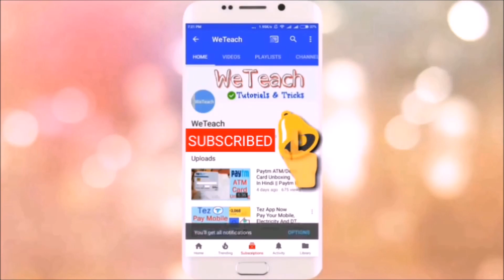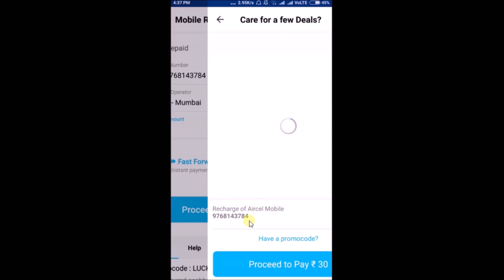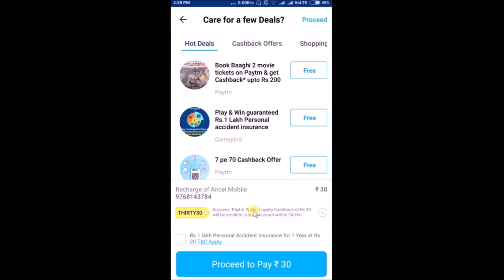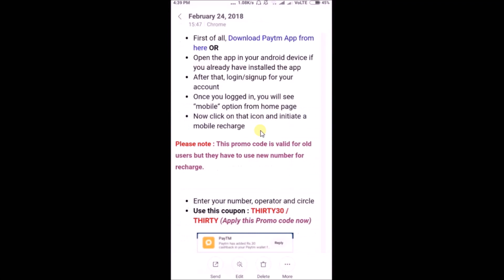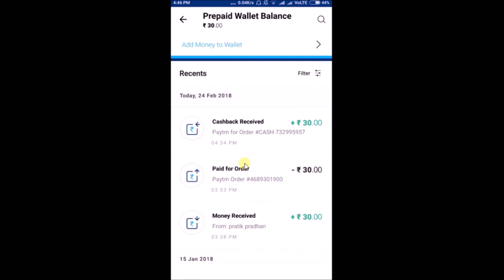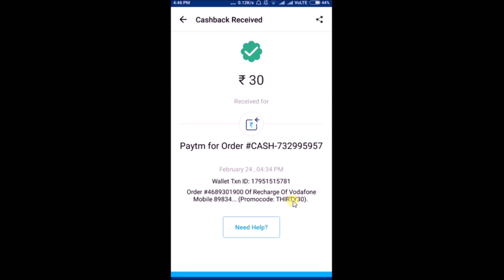Paytm 30 Rs Cashback Offer || Paytm New Offer 100% Working With Proof 2018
Hello Friends, Is video mein mai aapako bataunga ki kis taraf se aap "Paytm App Pe 30Rs Ka Cashback Kama Sakate Ho". Is trick ko use karke aap Paytm App pe 30 Rs kama sakate ho. Muze puri umeed hai ki aapako ye Unlimited Paytm Application Loot ki trick pasand aayegi.

Other Tricks:
1) Hike Messenger App Earning Tricks: https: //goo.gl/72arJe